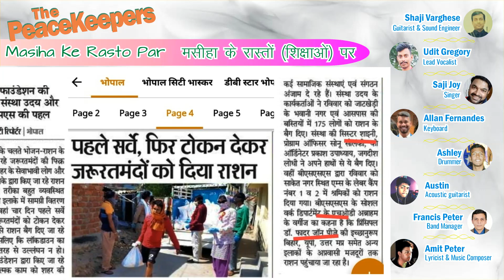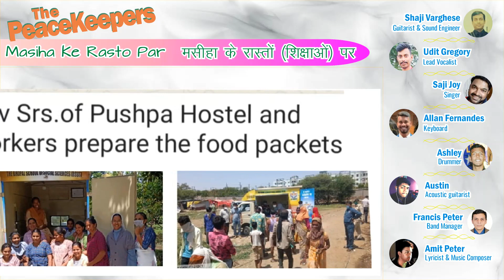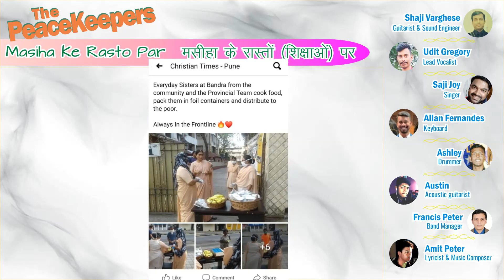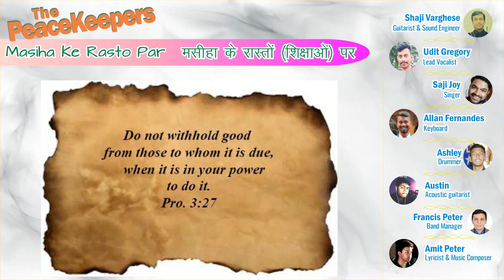Maseeha ke raaston par मसीहा के रास्तों (शिक्षाओं) पर..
मसीहा के रास्तों (शिक्षाओं) पर..